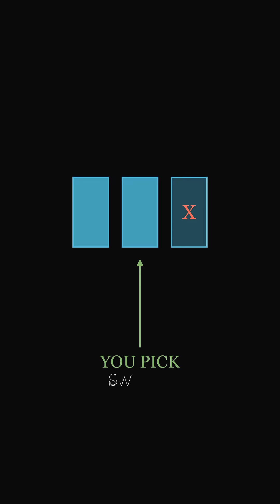99% of People Get This Wrong - The Monty Hall Paradox Explained (Part 1)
'Path Through The Mountains' by Scott Buckley - released under CC-BY 4.0.